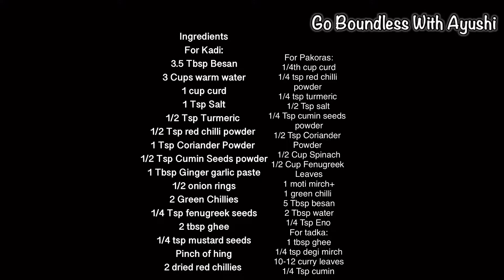Kadi Pakoda | kadhi | मुँह में घुल जाने वाली पकौड़ी | Kadhi Pakora| Ayushi Jain Bansal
This is an excellent recipe for making delicious Kadhi at home with very soft Pakoris. The ratios in the recipe are just perfect and you need to follow the recipe blindly for making this mind blowing easy kadhi.

Follow my 👇🏻